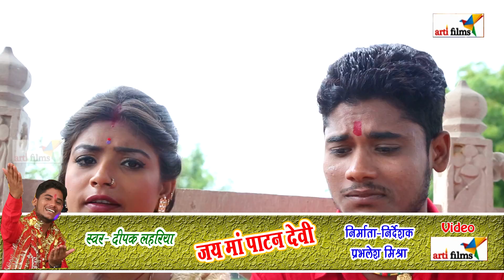FULL HD VIDEO !! 2017 Super Hit Devi Geet !! कईसे करी माई के पुजाई !! Deepak Lahriya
Singer - Deepak Lahriya
Writer - Ganesh Kumar Kajal
Music - Uttam Singh
Producer Director - Prabhalesh Mishra 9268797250

►►For Hit Songs Follow Here :
►6-Singer- Satish Tiwari "Mridul" & Kshama Pandey || Pahila Suhage Wali Ratiya || Album- Parda Faar

►Note :
►Regarding YouTube Business Or Digital Business:

kajal raghwani,livestage show,bihar,khesari,pawan singh,nirahua,dinesh lal yadav,bhojpuri,amarpali dubey,games,